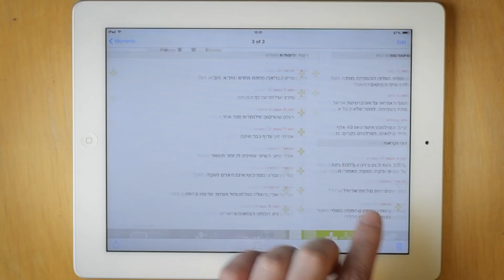Volvo Finger Safety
To promote Volvo's innovative feature, City Safety - an auto-brake technology that assists in avoiding traffic accident, we created a unique interactive tablet ad.
The ad asks users to place their finger on the screen.
No matter where they placed their finger, the car stops right before hitting it delivering our message.